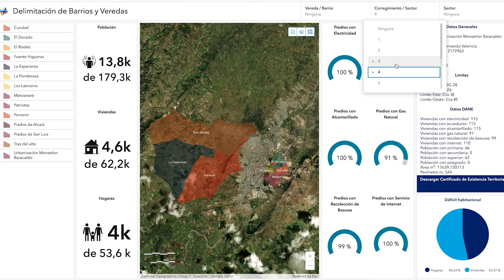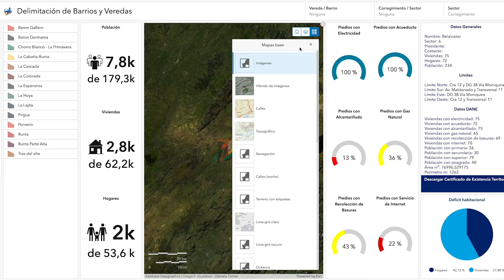Aplicaciones y mucho más desarrollo con nuestro Semillero HIDROSIG